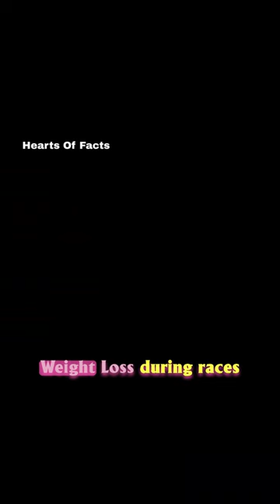formula 1 racers facts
Here are some interesting facts about Formula 1 racers:
Fact 1: Weight Loss During Races:
Drivers can lose several pounds in weight during a race due to intense physical exertion and high temperatures inside the cockpit. Some drivers may lose up to 5-6 pounds in a single race.

Fact 2: Data-Driven Sport:
Formula 1 is a highly data-driven sport. Teams collect and analyze vast amounts of data from sensors on the cars to make strategic decisions, improve performance, and enhance safety.